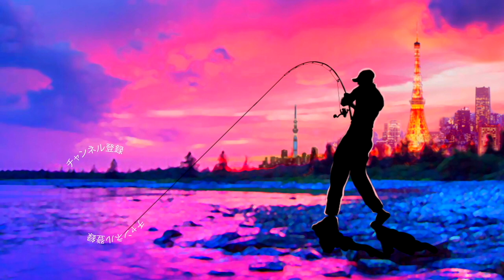【バス釣り】ゲーリーヤマモトのあのルアーが入れ食い過ぎて困る【この時期必携】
バス釣り！ゲーリーヤマモトのあのルアーが入れ食い過ぎて困る「この時期必携」って事でヤマミミズ無双３です。

ゲーリーヤマモト「ヤマミミズ/3.5"YAMAMIMIZU」と言えばJBTOP50を三度制した小森嗣彦プロがゲーリー素材でのミミズ型ワームを熱望した末に誕生したゲキ釣れルアーですよね！

今回は目線より上にヤマミミズを泳がせるオススメのリグをご紹介です！YouTubeでは釣れる気のする！？実釣シーンも交えながらご紹介していきま〜す

ヤマミミズ/3.5"YAMAMIMIZU
全長：　３．５インチ
自重：　１．６グラム
カラー：　全１２色

55アップしか釣れない！デプス「コードネームバス」に巨大バスが襲い掛かる衝撃映像